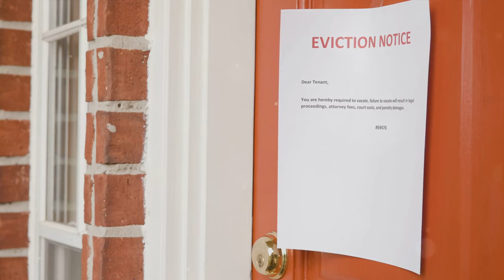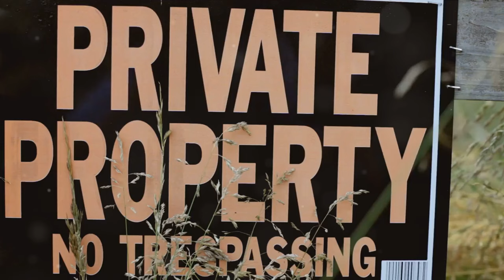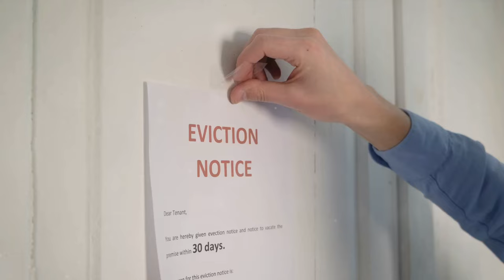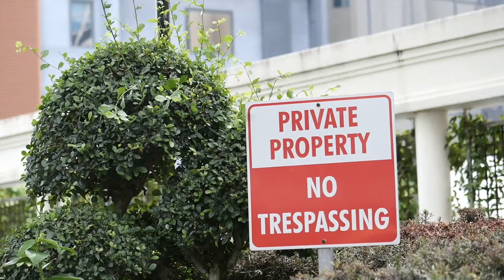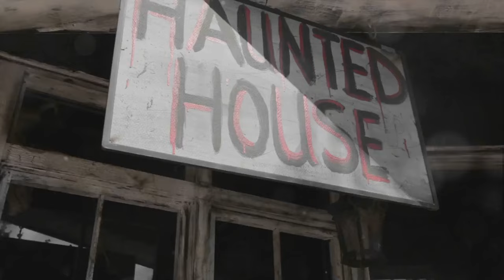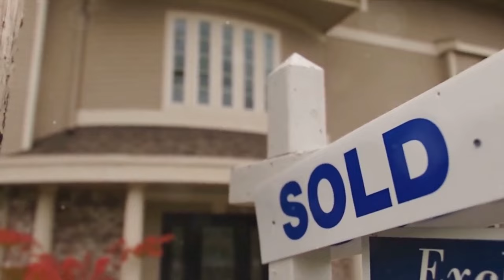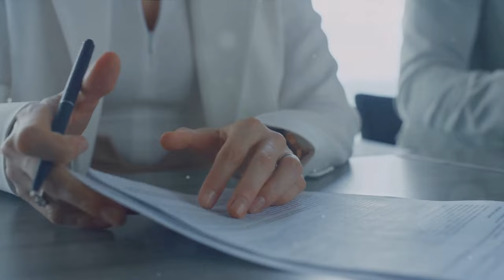🌇Squatters' Nightmare Homeowners Fight Back 🏡squeatters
🌍✈️ Welcome to "Explore & Reside" - Your Ultimate Destination for Travel and Real Estate Insights! 🏡🌴

Embark on a journey with us as we explore the realms of travel escapades and the exciting world of real estate. Explore & Reside is your go-to channel for all things wanderlust and property investment, offering a comprehensive blend of travel information and real estate expertise to satisfy your adventurous spirit and housing aspirations.

🗺️ Explore the World:
Discover the hidden gems, cultural wonders, and breathtaking landscapes scattered across the globe. From the bustling streets of cosmopolitan cities to the serene tranquility of remote villages, we bring you insightful travel guides, tips, and recommendations to fuel your wanderlust and make your journeys unforgettable.

🏝️ Wanderlust Chronicles:
Join us as we embark on virtual adventures to distant lands, immersing ourselves in diverse cultures, cuisines, and traditions. Our travel experts share captivating stories, firsthand experiences, and insider tips to inspire your next adventure and help you plan the ultimate getaway confidently and efficiently.

🏡 Navigate the Real Estate Market:
Unlock the door to your dream home and delve into the dynamic world of real estate with our expert guidance and insights. Whether you're a first-time buyer, a seasoned investor, or simply curious about property trends, we provide valuable information, market analyses, and practical advice to empower you to find the perfect place to call home.

Squatters' Nightmare: Homeowners Fight Back by Chandelle's Workspace

OUTLINE:
00:00:00
Introduction and Context

00:01:47
Case Study - Mohammed Choudhary and Boysin Lorick

00:03:46
Case Study - Leka Devatha

00:05:52
Case Study - Christian Osgood

00:07:37
Case Study - Emily Randall-Smith and Tyler Smith

00:09:37
Solutions and Preventions

00:12:02

🔍 Property Perspectives:
Explore the latest developments, trends, and innovations shaping the real estate landscape. From luxury estates to cozy urban dwellings, we showcase various properties, highlighting their unique features, investment potential, and lifestyle amenities to help you make informed decisions and find your ideal abode.

*Pixabay & Pixel 👉🏻Free Downloaded

Follow AgusAlvarez.